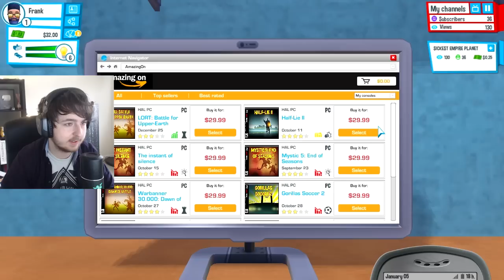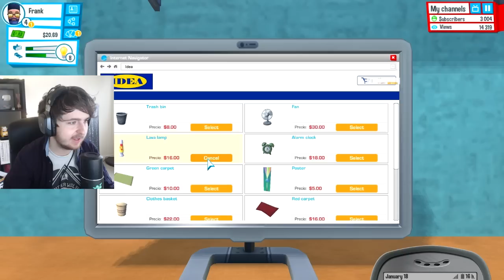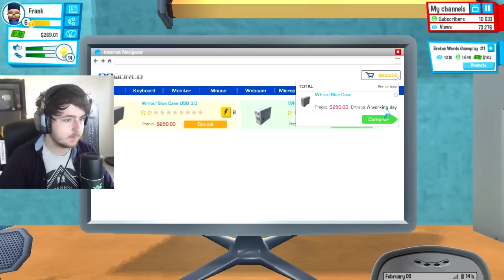SICKEST EMPIRE PLANET GAME YET | Youtubers Life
Today we pretend we are a youtuber and start making youtube video!

Outro Song!:
Tall Ships - Best Ever (Draper Remix)